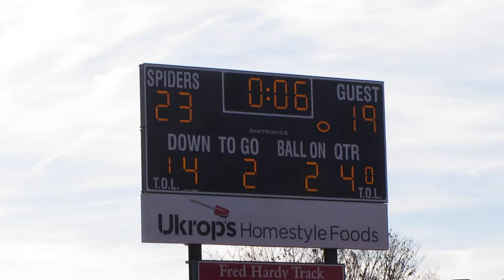William and Mary Tribe vs Richmond Spiders 11/19/11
Last game of the year for both teams, and it was a classic.  William and Mary got the ball back with 4 minutes to go, and drove right down the field.  They were down by 4.